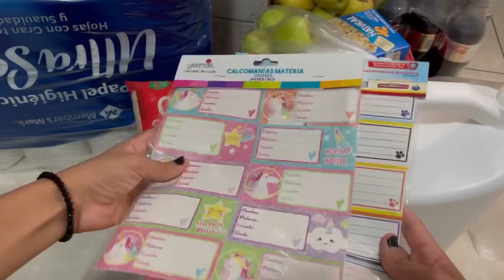LIMPIEZA EXTREMA: ¡Semanas SIN Limpiar!🧹| Motívate a Limpiar💪🏼